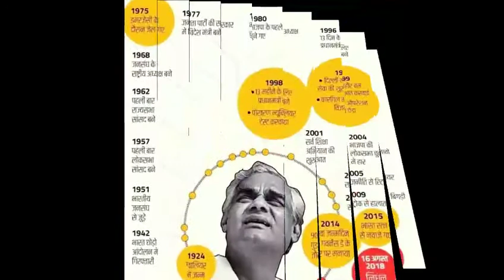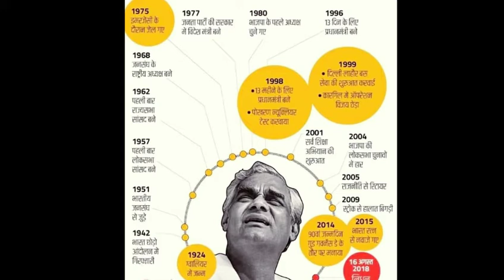अटल बिहारी वाजपेई/Atal Bihari vajpai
अटल बिहारी वाजपेई को श्रद्धांजलि अर्पित By UPSC A Dream